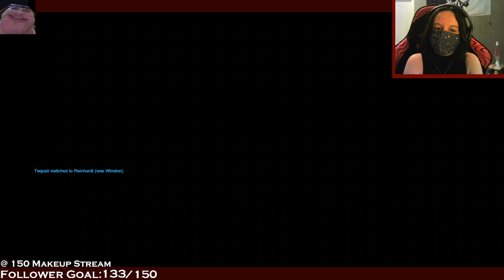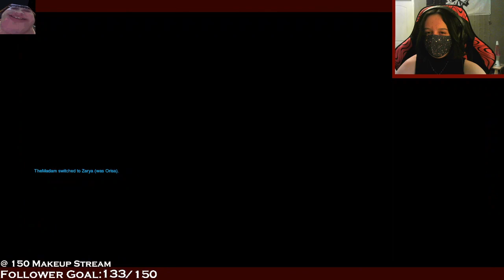I ALMOST DIED FROM LIGHTNING D :